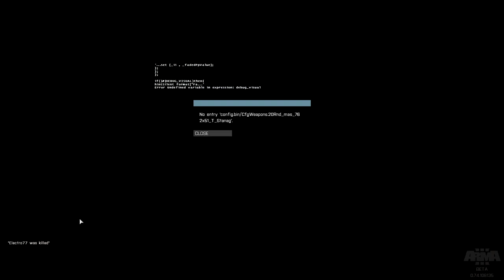Arma 3 [Beta] Coop | El Escuadron del Triunfo Cap #1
Un gameplay de Arma III Ocupación Insurgencia  con el objetivo de limpiar el sector de Agia Marina de Stratis. Esta es la primera parte (de 2) de un gameplay lleno de acción y funny times..

Electro, Thodark, Erick: Clan Venezuela Pro-Killer

Steam: Electrodinamico572
XFIRE: Nosspheratuss
ORIGIN:Electro572